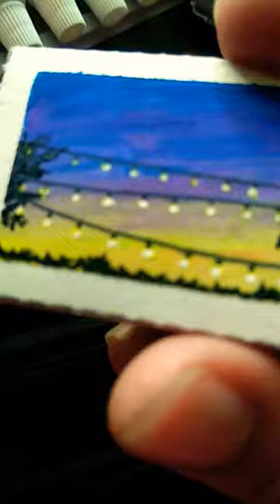Painting on Match Box| Mini art idea